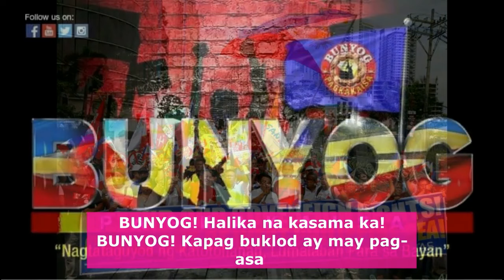NO COMMENT DAW?